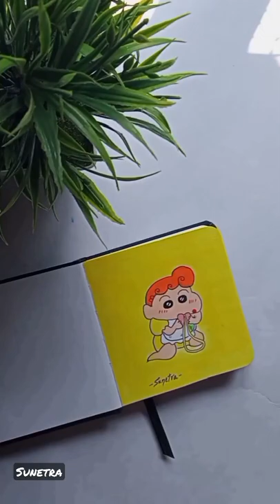Himawari .. #17 art himawari painting trending shorts